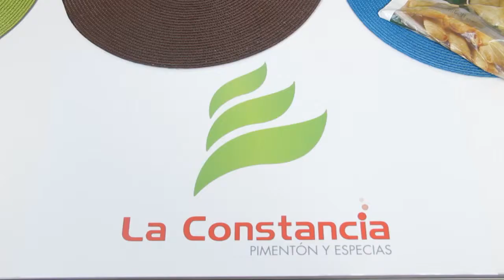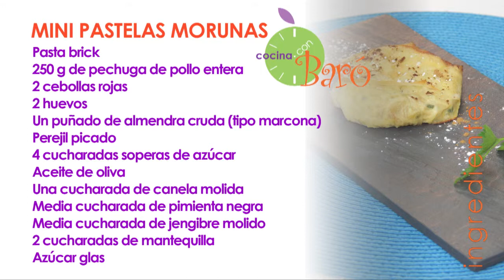Mini pastelas morunas Briouats de almendra y miel